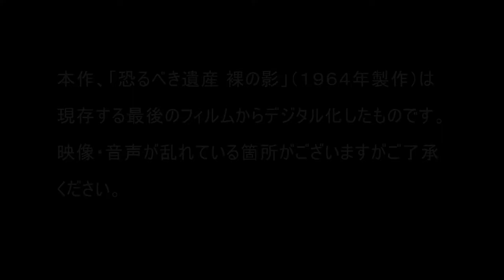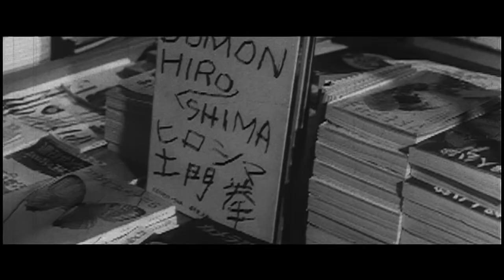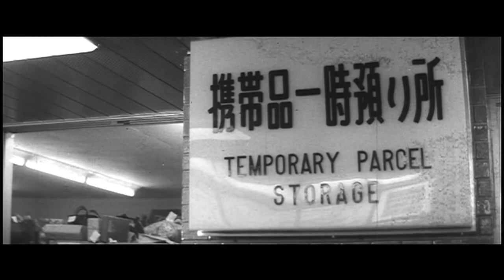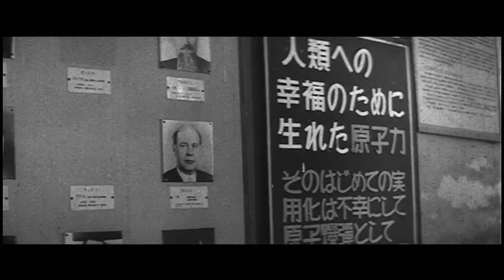Kōji Wakamatsu's Naked Shadow (1964) w/ English Subtitles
A 1964 drama depicting a girl’s suffering from prenatal radiation damage caused by the atomic bombing of Hiroshima.

Existing only as a single damaged film print, this almost lost film now has English subtitles. This is a culturally and historically significant film that hopefully will now receive a much broader audience and appreciation then it could before.